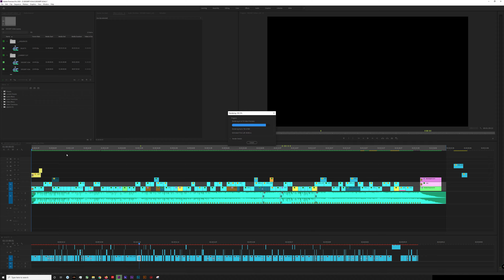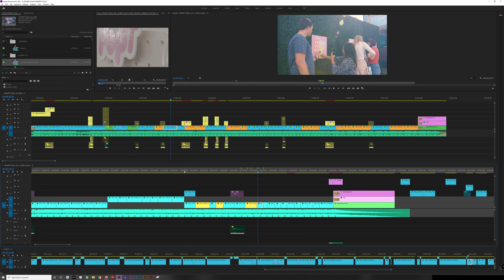Dessert Goals Editing Timelapse - number1Tango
Editing time lapse of an event promo I cut up for Dessert Goals.